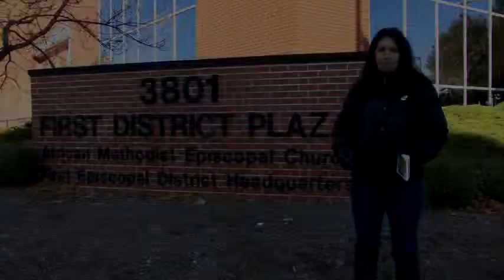Cheri Honkala Will Stop All Sheriff Sales of Families Homes!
On the first Tuesday of every month in the same building that's home to the African Methodist Episcopal Church and First Episcopal District Headquarters, the Philadelphia Sheriff's Department auctions off the homes of men, women, and children on behalf of banks. On Tuesday, November 1st, 2011 Cheri Honkala made this appeal in front of the building at the start of the sales to support and vote for her to become Philadelphia's next Sheriff and stop this madness.